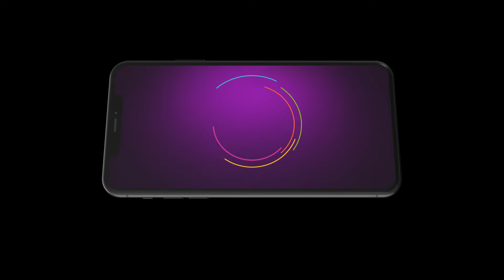Kajol Nodir Jole | অষ্টমঙ্গলায় নিজের বাড়িতে কি একরাত থাকতে পারবে না কঙ্কা?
Kankabati refuses to leave Khemti's room. Arjun, who is eager to see Kankabati ex-boyfriend's photos, grows impatient with her childhood photos. He declares that he won't stay for the Ashtamangala.